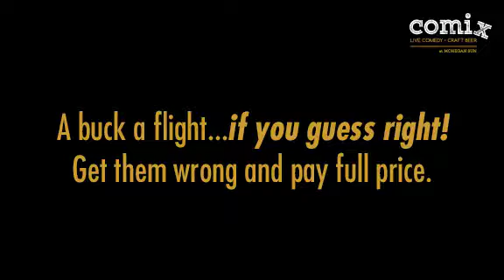Man Vs Beer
Kick off the weekend with our IPA challenge!